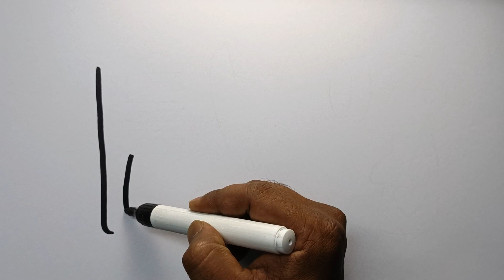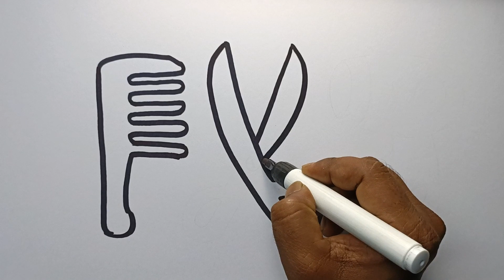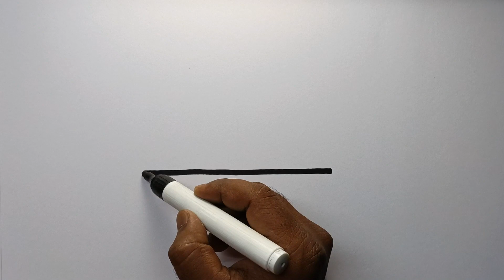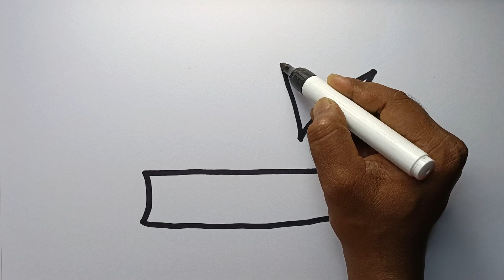cutting tools drawing, Painting and Coloring For Kids & toddlers | How to Draw color-Dear Kids Art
hair care tools drawing, Painting and Coloring For Kids & toddlers | How to Draw color-Dear Kids Art